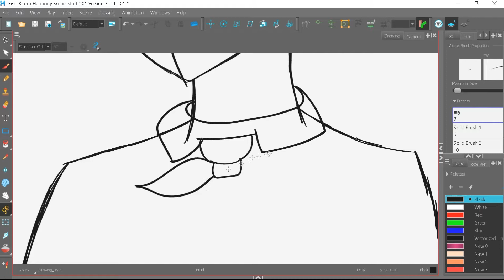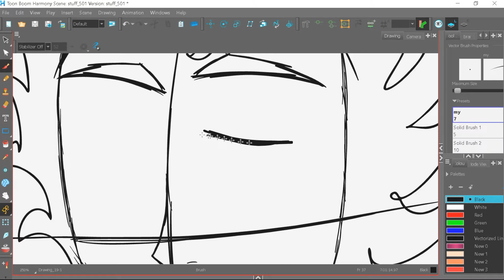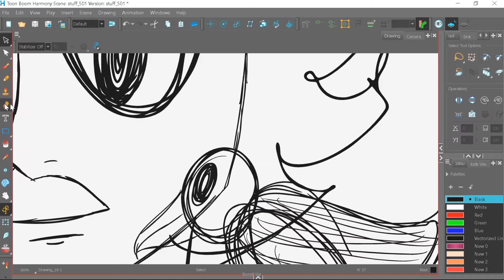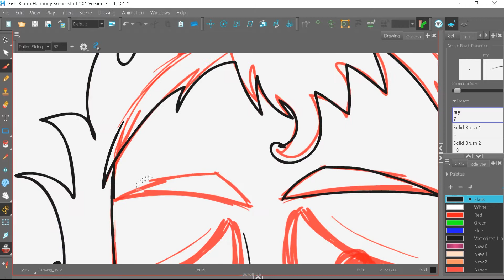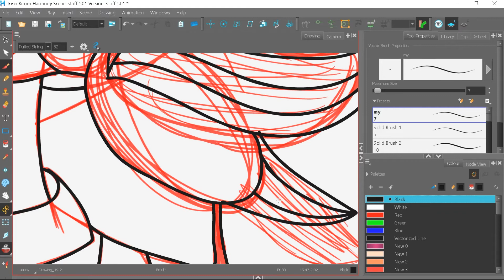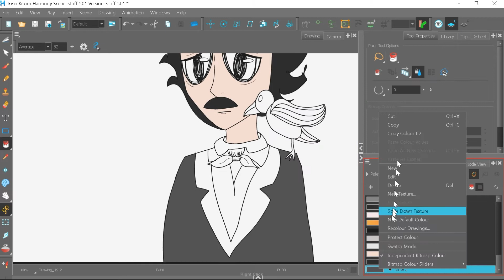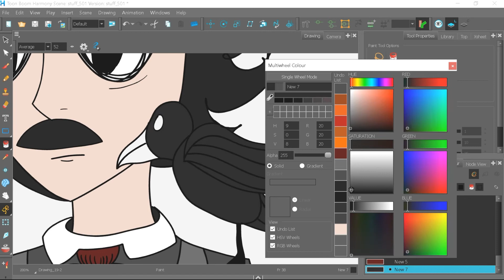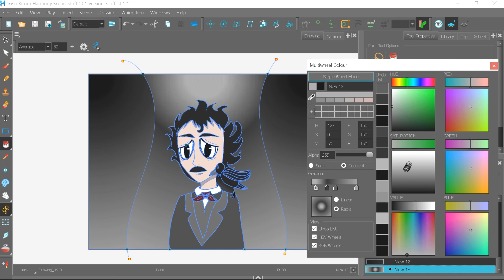fan art of edgar allen poe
i did edgar allen poe because i like his story's and poem's. . animations, cartoons, sketches and toon boom harmony. this is what you will find here on my channel hope you like my content if you do, don't forget to like and subscribe and share it